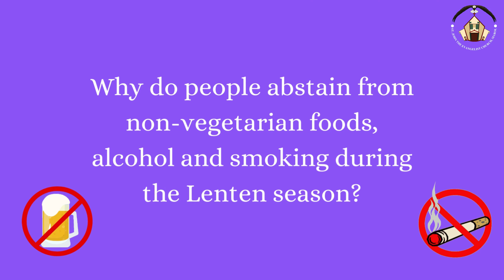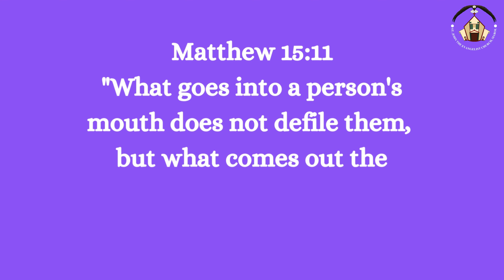Fasting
Lenten Series - Fasting

Fasting is the soul of prayer, mercy is the lifeblood of fasting.

Fasting confirms our utter dependence upon God by finding in Him a source of sustenance beyond food.